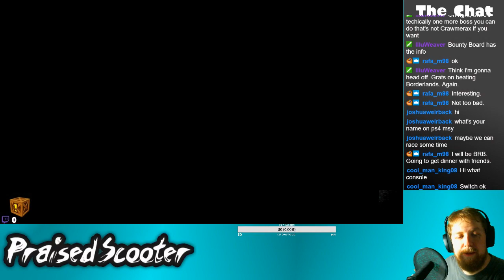Last Day of Season two Grand Prix - 8/25/2019